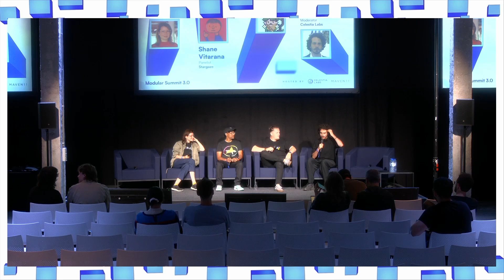Panel: Creator Tooling in the Modular Era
Modular Summit 3.0 was a 3-day event with the boldest and brightest to chart crypto’s path to mass adoption.